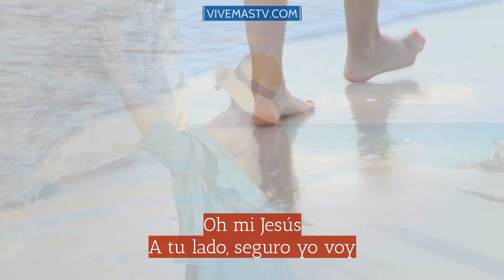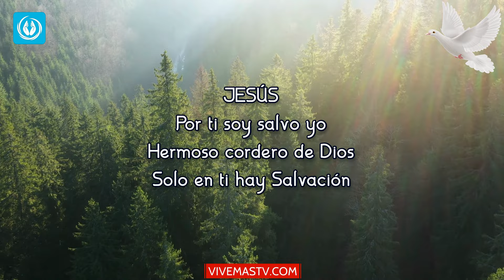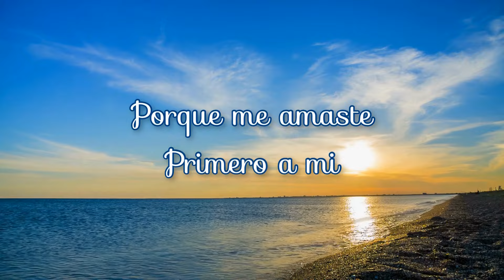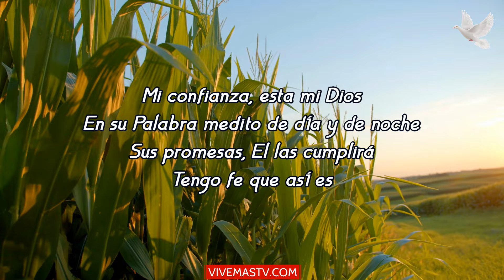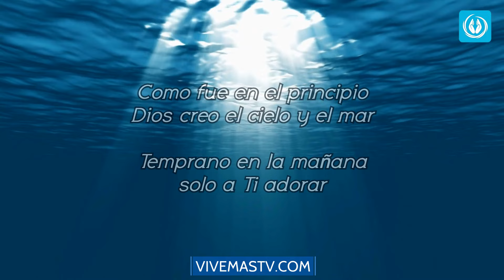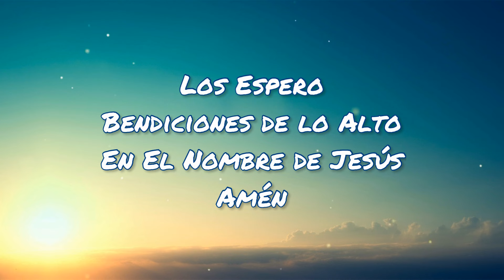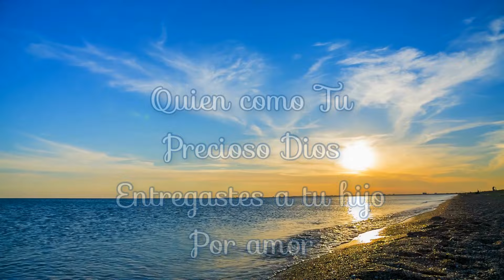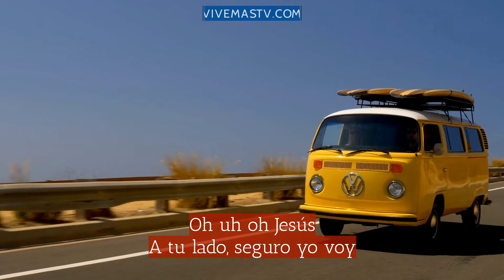🕊 Alabemos a DIOS todos los días